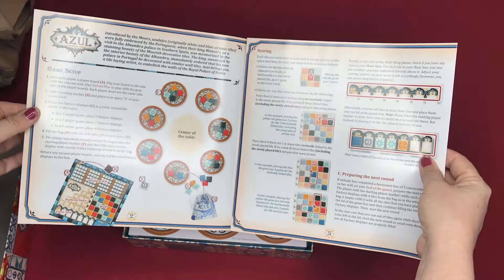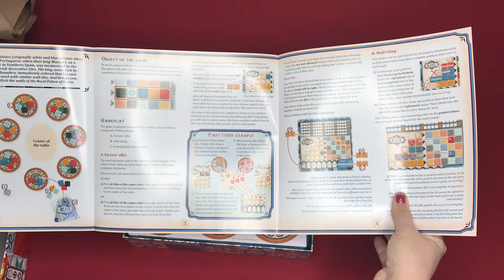What's In the Box!? #10: Azul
This time Robin unboxes Azul!